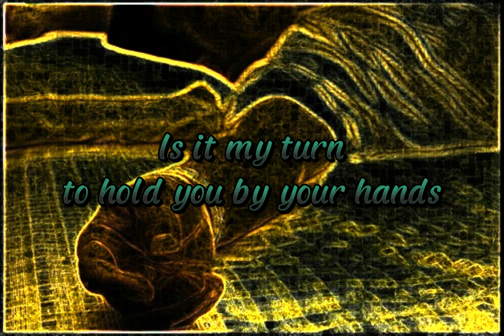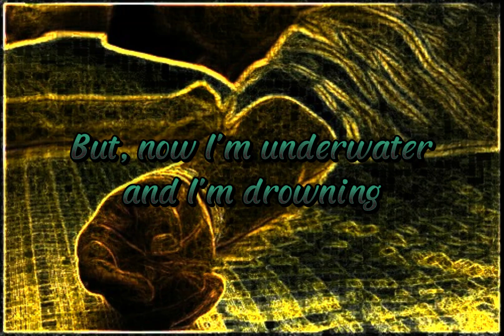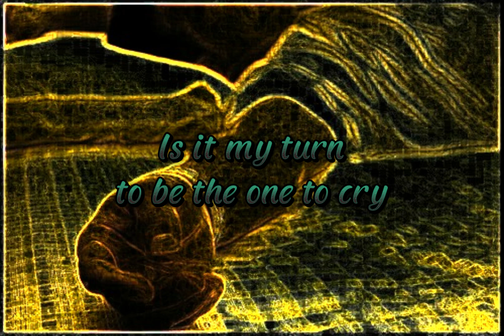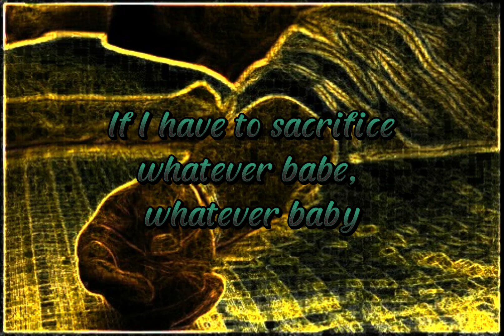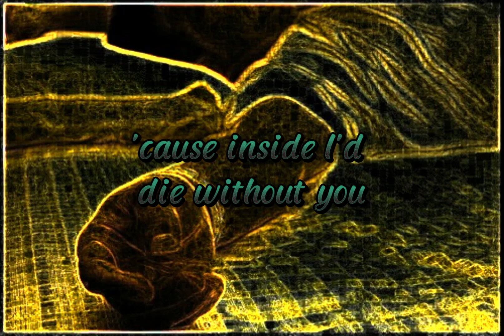P.M. Dawn - I'd Die Without You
Group: P.M. Dawn
Song: I'd die without you

missed lyrics @0:52
"to tell you I love you and you not hear me"